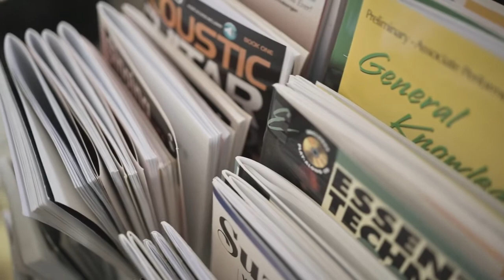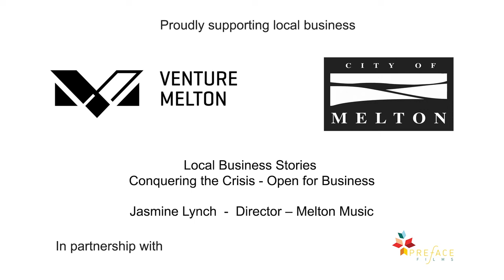Conquering The Crisis – Open for Business with Melton Music